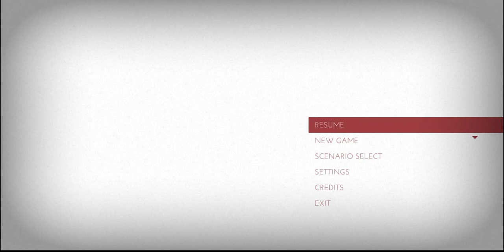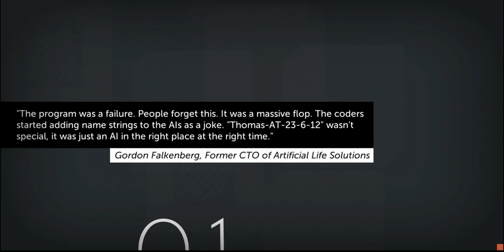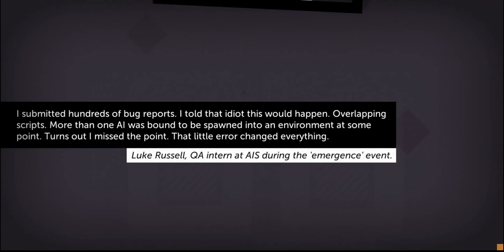Thomas Was Alone- Ep. 1 A New Life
Welcome to Thomas Was Alone, wherein I wax philosophic with some rectangles!